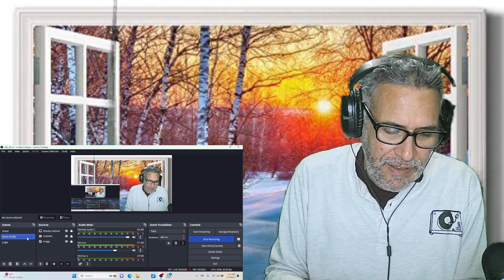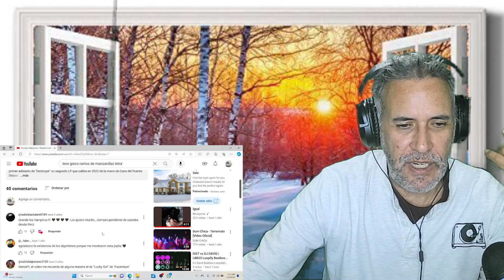Buenos Vampiros,De la nueva camada y futuro del rock Argento.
Esta es una de esas bandas con un sonido muy de ello,asi que alerta tus oidos.